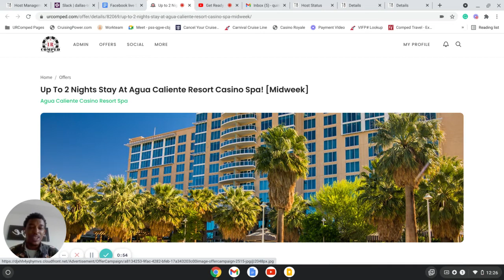Up to 2 Nights COMPED Stay at Agua Caliente Resort Casino Spa 2021! [Midweek]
Your next getaway is going to be better than ever with fabulous comp offers that you can't find anywhere else! So what are you waiting for? Make your way to secure your reservation now! Talk to your URComped host to claim this offer today!

All the pleasures of a luxurious, award-winning destination are yours at Agua Caliente Resort Casino Spa Rancho Mirage, in Southern California. This beautiful 16-story resort, also recognized with the AAA Four Diamond award for eleven consecutive years, includes our wildly popular casino and has pools and well-appointed cabanas, the Forbes Five-Star Sunstone Spa, and a state-of-the-art concert theater. Located only seven miles from Palm Springs International Airport and 130 miles east of Los Angeles off I -10 and Bob Hope Drive.